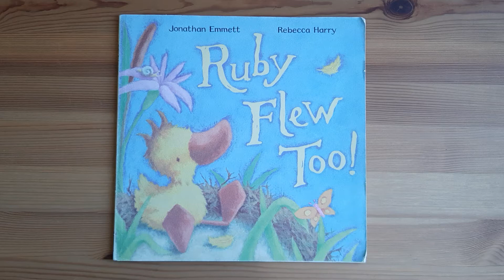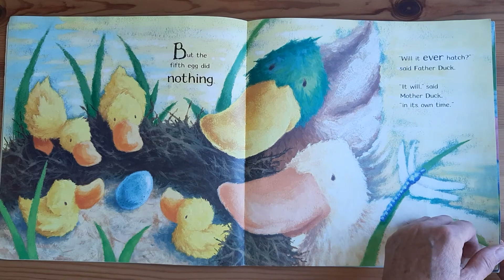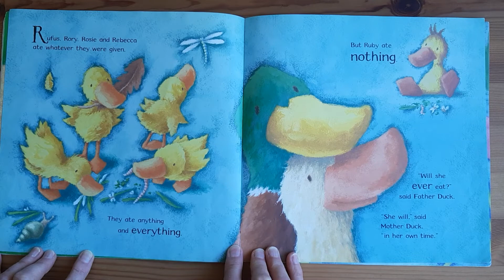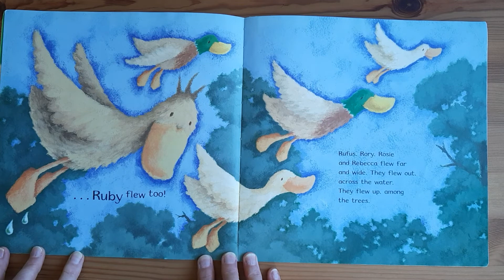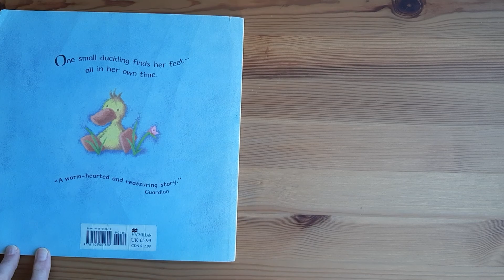Kids Book Read Aloud : Ruby Flew Too! by Jonathon Emmett